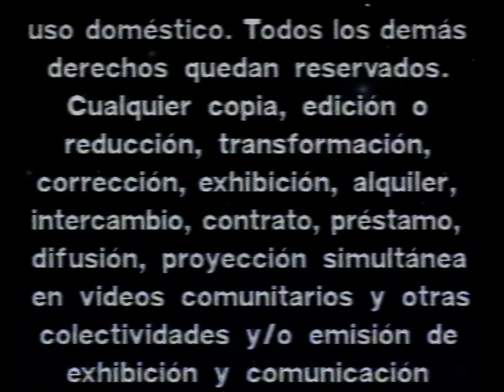Charada (Colección Gary grant) (VHS)